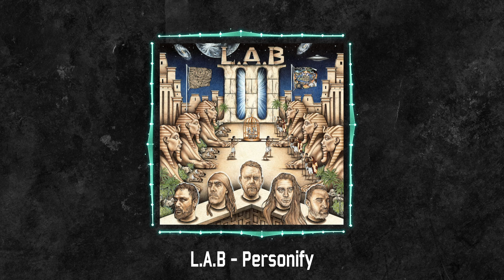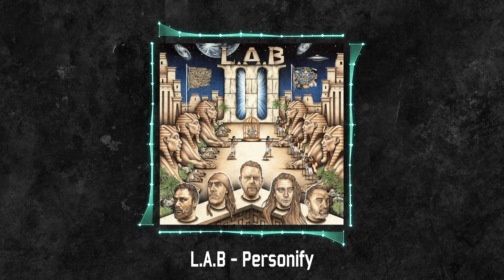L.A.B - Personify (Audio)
Official Audio for Personify by L.A.B @LABMusic

🎙 L.A.B are ⬇️
Brad Kora (drums, backing vocals)
Stu Kora (keys, guitar, backing vocals)
Joel Shadbolt (vocals, lead guitar)
Ara Adams-Tamatea (bass)
Miharo Gregory (keys, backing vocals)